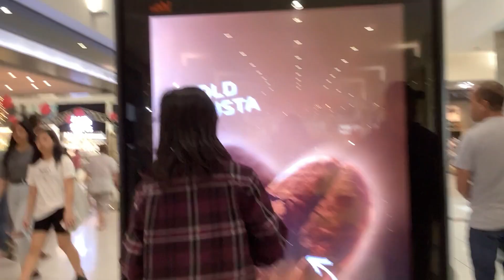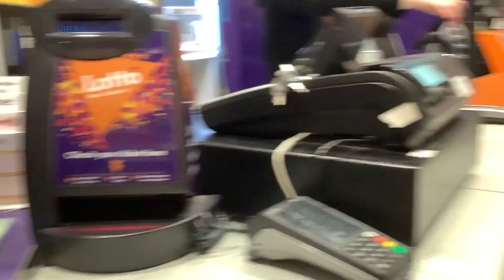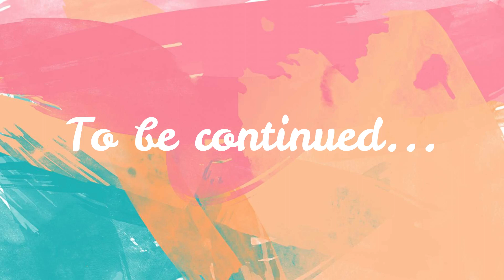Vlog #11 Malling, bowling, and Pilipino store